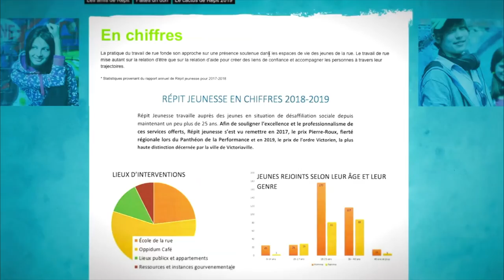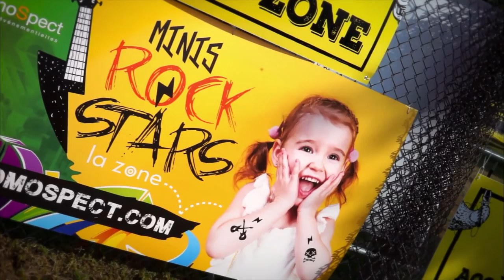Rock la cauze 2019 - Documentaire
🎥Série documentaire🎥
Quand il fait ❄️-1000 degrés Celsius❄️ c'est bon de rester échoué dans le divan et de regarder des documentaires sur des sujets qui nous intéressent. Voici un documentaire-souvenir sur notre édition 2019 et quelques stats. Dans nos prochaines capsules on vous présente le staff un peu "spécial" qui l'organise 🤩

Thubs up à l'équipe de Louis-Martin Houle pour le tournage, montage et production !